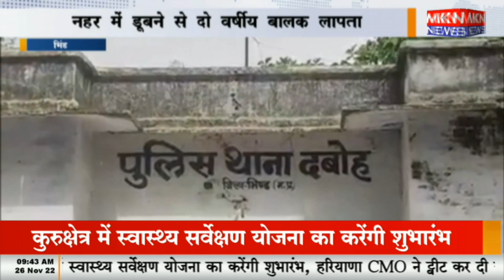भिंड - नहर में डूबने से दो वर्षीय बालक लापता, घटना स्थल पर पहुंचा प्रशासनिक अमला